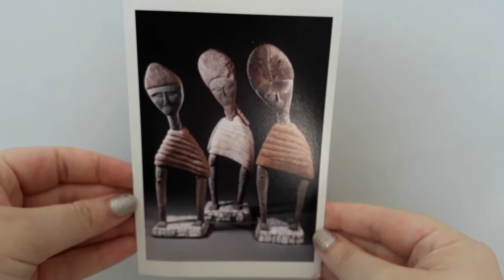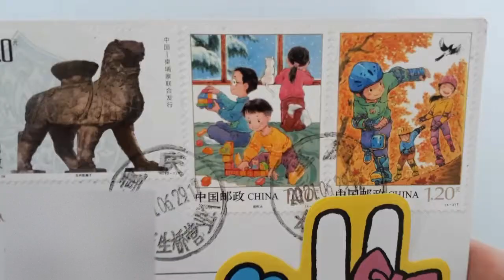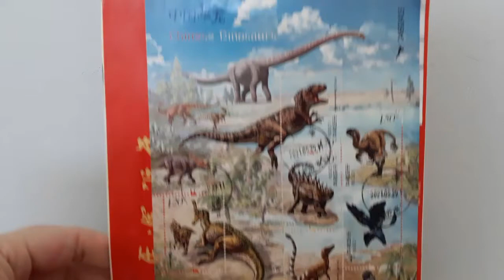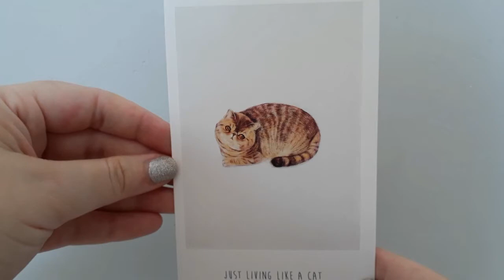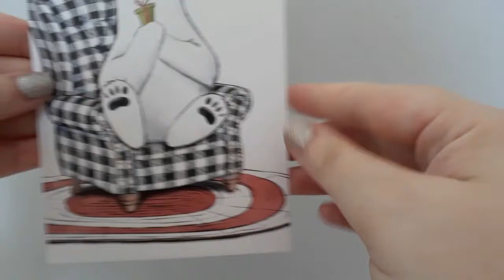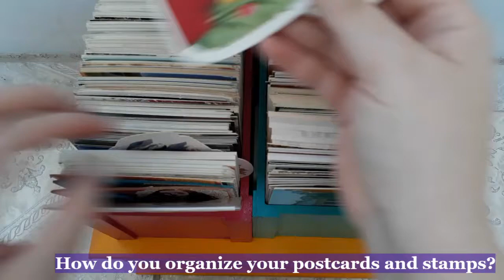Incoming postcards + how I organize my blank cards and stamps + giveaway results || Postcrossing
Winner: 3. Rene Lewis

Hi! In this video, I'm sharing the postcards I got this week and how I organize all my blank postcards, stamps and other Postcrossing stuff. I hope you like it!